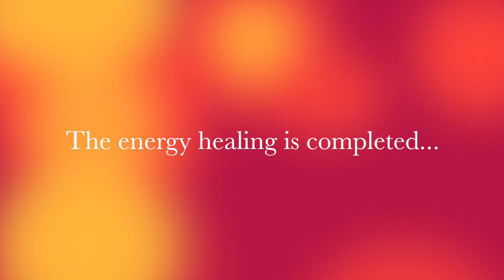How to heal your family drama and attract real Love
Does a weekend with your family feel like an episode of Coronation Street meets Dynasty? Were you brought up in a family that never expressed love? Or one where abuse, addictions and fighting were commonplace?

In this, the second video in the ‘Love is the Drug’ series of lessons, energy clearings and activations on the subject of Love, get ready to start untangling the issues around love you’ve picked up from your unique family situation.

Throughout this series, Master Intuitive Healer Vanya Silverten takes you on deep journey into Love. Vanya has created these videos to help you master the virtues of Love and to discern the difference between real Love and corrupted love, so you can attract more real, authentic Love into your life.

In this video, Vanya turns her attention on your first and primary love relationship – the one with your family. There is no such thing as a ‘normal’ family so Vanya looks at the family love drama that we all have. We don’t all come from the most enlightened families. No matter how well-intentioned your family may have been, we all have family issues and drama. For some of us, we didn’t receive all the love, kindness and care that we needed to fully develop healthy self-esteem and self-worth. Others of us were not taught what a healthy relationship looks like or how to communicate our emotions. Happily, we can shift any false and limiting beliefs we’ve picked up from family and receive the missing information about Love that we not taught by our parents.

In this video you will:
- Unravel yourself from the distorted love patterns that have past through the generations.
- Return the missing love information that you may have not received from your mother/father.
- Help you move beyond your family obligations so that you can be free to live more of your life.

To go straight to the energy clearing and activation, forward to 21.05 minutes.

Vanya has created these Love Is A Drug videos to help you stabilise yourself in love because Love is the core of who you are. It’s time to return back to Love.

For more lessons and healing meditations on this theme, Vanya has a free online course available called Rebirth Into Love. Go here to get your access

Love is the Drug #1